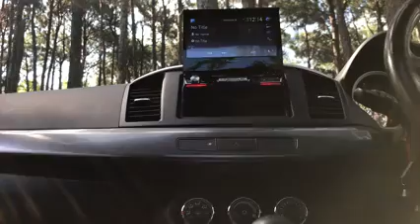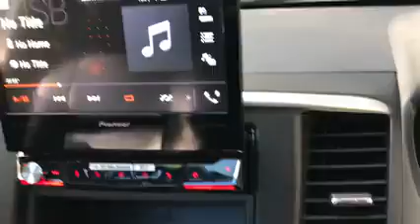RK B322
Pioneer  por